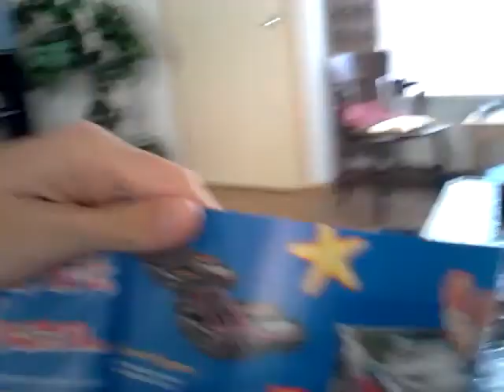Draaibare ventilator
Wordt lid en help me mee om bij de 500 subscribers te komen!